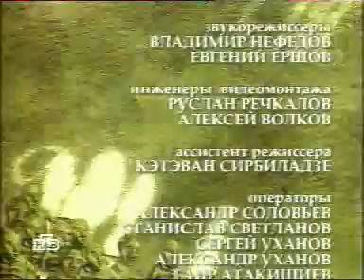Школа злословия: Юрий Левада | 07.11.2005